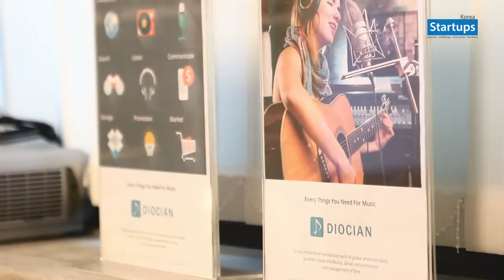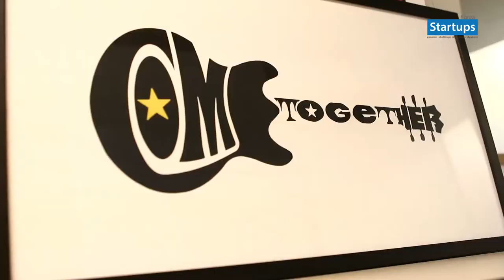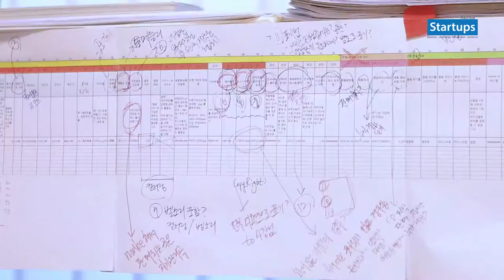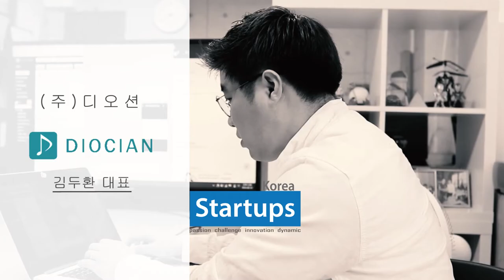스타트업 창업스토리_디오션DIOCIAN (글로벌 뮤직 네트워크 서비스MNS)_김두환 대표_스타트업스 코리아